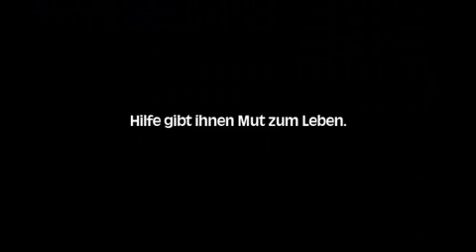Menschenrechte: Aids-Waisen in Afrika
Mehr als 3,6 Millionen Kinder haben beide Elternteile durch Aids verloren. Manchmal können die Großeltern einspringen, oft aber auch nicht. Die Waisen brauchen Hilfe von außen, damit sie ihren Mut zu leben nicht verlieren. "Brot für die Welt" hilft .brot-fuer-die-welt.de